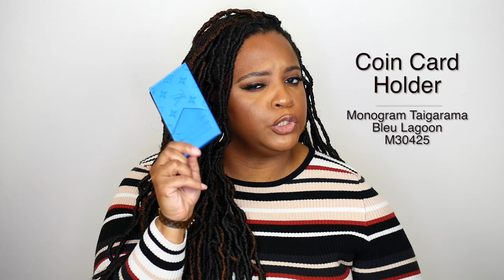Louis Vuitton SLG Collection | Chi.Chi.Luxe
The time has finally come to share with you my Louis Vuitton SLG Collection. I've been wanting to do this video for the longest so I hope you enjoy it.

Chi Chi

Louis Vuitton SLG Videos

FTC: I purchased everything with my own money unless stated. Above all else my opinions are ALWAYS my own.